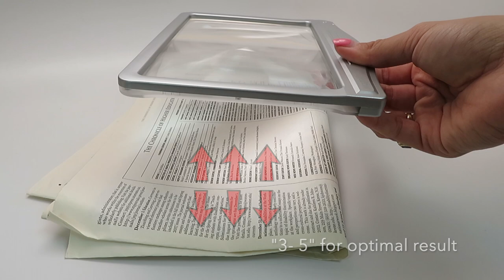How to Video on MagniPros 3X Page Reading Magnifier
👉MagniPros 3X Page Reading Magnifier with 12 Dimmable LED Lights

Don't let reading small prints get in the way! MagniPros has always been the pioneer in the low vision aids industry.

This is simply the state of the art reading magnifier.  Not only does it have 12 bright led lights but also these lights can be adjusted to your desired brightness level. Making it a perfect reading buddy at night.

👉Product Features

Crystal Clear Lens which Magnifies objects up to 300%

LED lights are 30% brighter and consume 50% less energy than traditional leds so a new set of batteries would last twice longer.

The rectangular lens simulates the way we naturally read from left to right.

Adjustable brightness level from 0% to 100%

REDUCES EYE STRAIN: This reading magnifier is ideal for anyone who strains their eyes to see words on a page or for projects that require small pieces because it magnifies and provides light without glare.

☎️: 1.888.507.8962 x2 for Customer Service(M-F 9am-5pm, except major holidays)